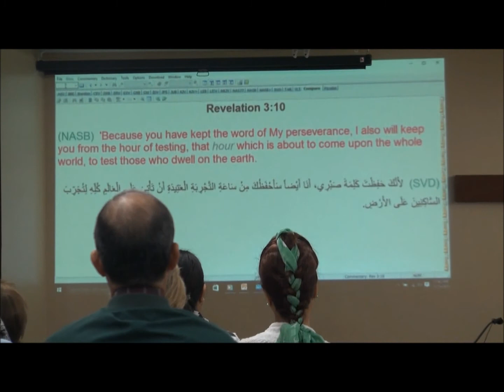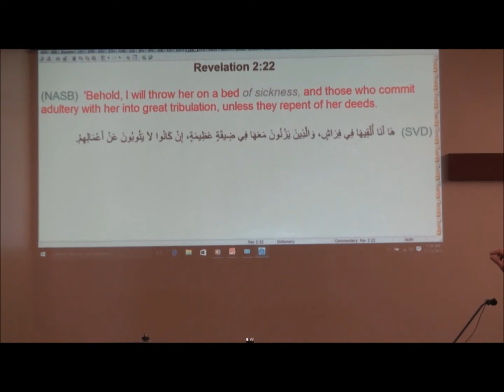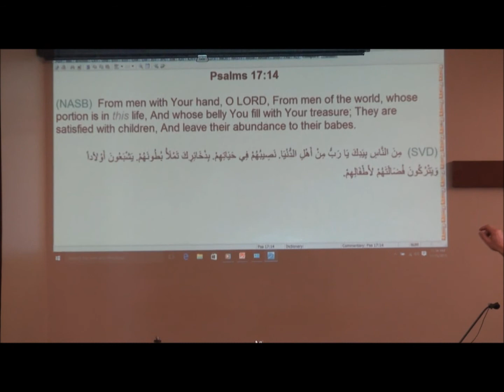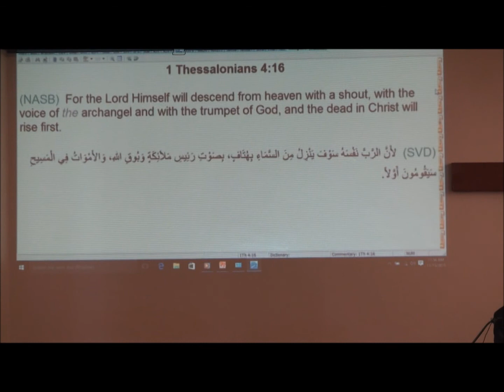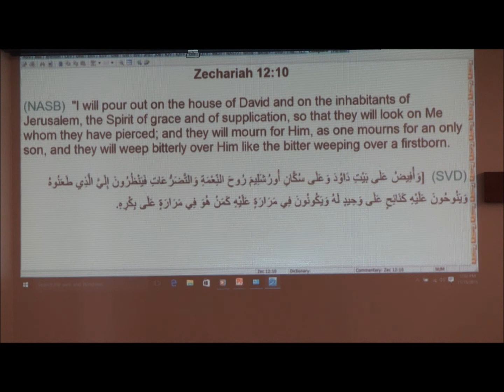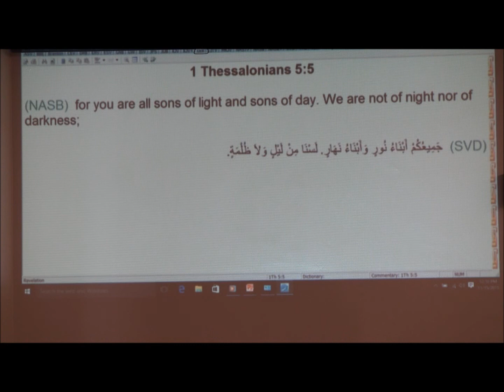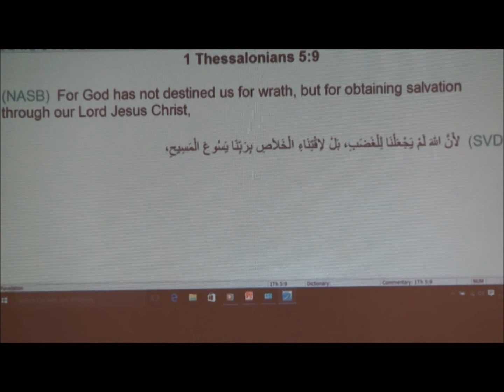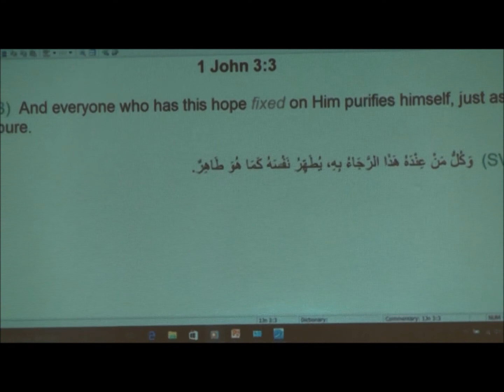November 15th 2015 "The Rapture of the Church & It's Implications" Revelation 3:10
November 15th 2015 "The Rapture of the Church & It's Implications" Revelation 3:10
By Pastor Ray Sleiman

10 Because you have kept my word about patient endurance, I will keep you from the hour of trial that is coming on the whole world, to try those who dwell on the earth.

1 Thessalonians 4:17 (ESV)
17 Then we who are alive, who are left, will be caught up together with them in the clouds to meet the Lord in the air, and so we will always be with the Lord.

20 But I have this against you, that you tolerate that woman Jezebel, who calls herself a prophetess and is teaching and seducing my servants[a] to practice sexual immorality and to eat food sacrificed to idols. 21 I gave her time to repent, but she refuses to repent of her sexual immorality. 22 Behold, I will throw her onto a sickbed, and those who commit adultery with her I will throw into great tribulation, unless they repent of her works,

14 from men by your hand, O Lord,
    from men of the world whose portion is in this life.[a]
You fill their womb with treasure;[b]
    they are satisfied with children,
    and they leave their abundance to their infants.

1 Thessalonians 4:16-18 (ESV)
16 For the Lord himself will descend from heaven with a cry of command, with the voice of an archangel, and with the sound of the trumpet of God. And the dead in Christ will rise first. 17 Then we who are alive, who are left, will becaught up together with them in the clouds to meet the Lord in the air, and sowe will always be with the Lord. 18 Therefore encourage one another with these words.

Jeremiah 30:7 (ESV)
7 Alas! That day is so great
    there is none like it;
it is a time of distress for Jacob;
    yet he shall be saved out of it.

7 Also it was allowed to make war on the saints and to conquer them.[a] And authority was given it over every tribe and people and language and nation,

1 Thessalonians 5:1-9 (ESV)
5 Now concerning the times and the seasons, brothers,[a] you have no need to have anything written to you. 2 For you yourselves are fully aware that the day of the Lord will come like a thief in the night. 3 While people are saying, “There is peace and security,” then sudden destruction will come upon them as labor pains come upon a pregnant woman, and they will not escape. 4 But you are not in darkness, brothers, for that day to surprise you like a thief. 5 For you are all children[b] of light, children of the day. We are not of the night or of the darkness. 6 So then let us not sleep, as others do, but let us keep awake and be sober. 7 For those who sleep, sleep at night, and those who get drunk, are drunk at night. 8 But since we belong to the day, let us be sober, having put on the breastplate of faith and love, and for a helmet the hope of salvation. 9 For God has not destined us for wrath, but to obtain salvation through our Lord Jesus Christ,

10 fear not, for I am with you;
    be not dismayed, for I am your God;
I will strengthen you, I will help you,

48 But if that wicked servant says to himself, ‘My master is delayed,’

1 John 3:2-3 (ESV)
2 Beloved, we are God's children now, and what we will be has not yet appeared; but we know that when he appears[a] we shall be like him, because we shall see him as he is. 3 And everyone who thus hopes in him purifies himself as he is pure.

8 I tell you, he will give justice to them speedily. Nevertheless, when the Son of Man comes, will he find faith on earth?”